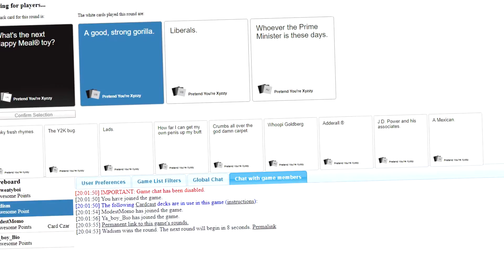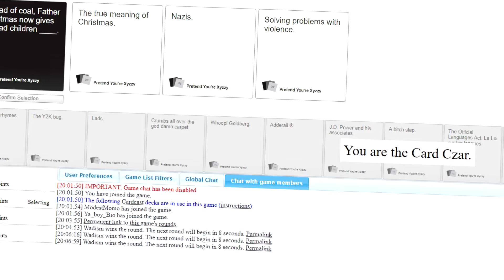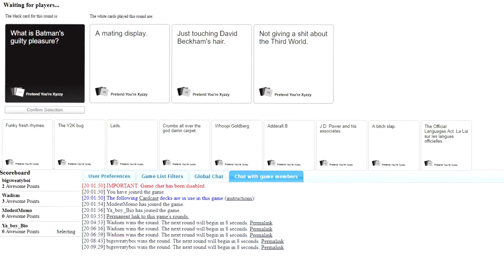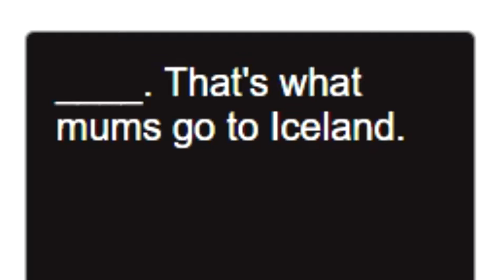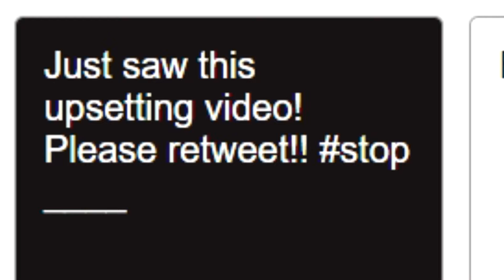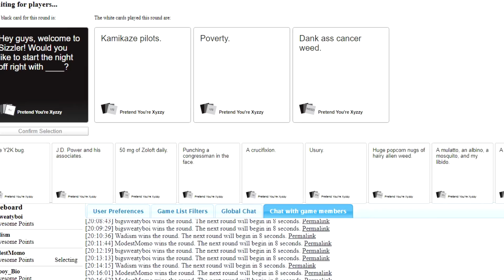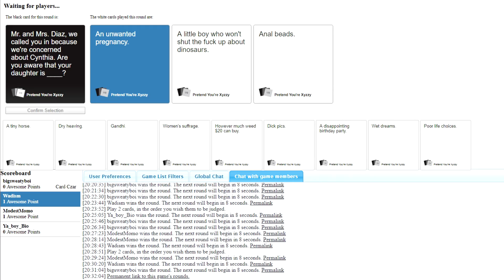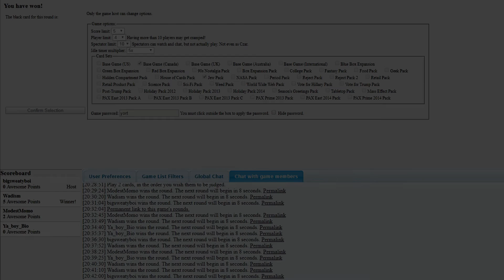Cards Against Humanity Funny Moments - "I'M HIGH ON DANNY DEVITO"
Check out the guys below!